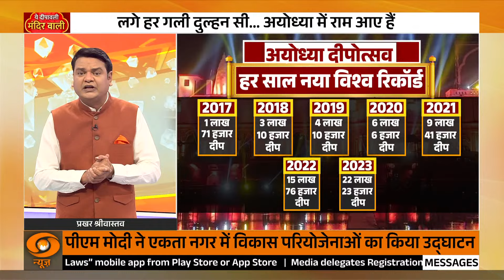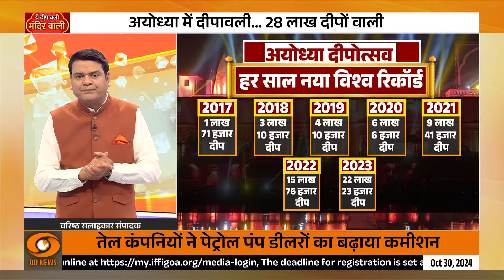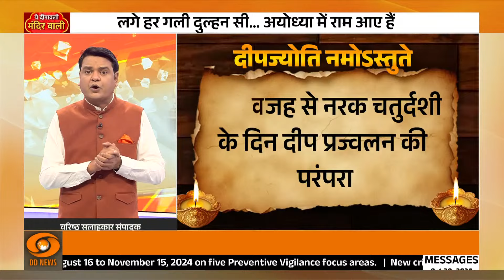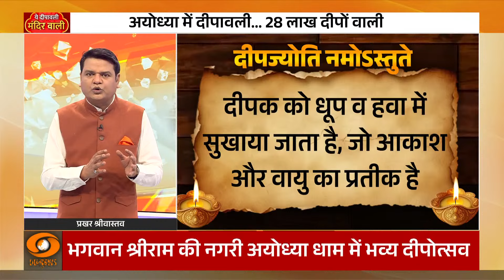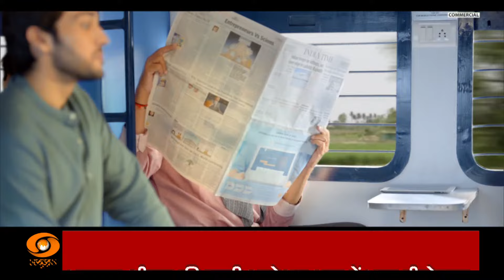ये दीपावली मंद‍िर वाली | DD News | Prakhar Srivastava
ये दीपावली मंद‍िर वाली" में देखें कैसे दीपावली के इस पावन अवसर पर मंदिरों में भक्ति और श्रद्धा का अद्भुत माहौल है। इस कार्यक्रम में जानें मंदिरों की सजावट, विशेष पूजा-अर्चना, और श्रद्धालुओं की भावना। देखिए कैसे भक्तगण इस दिवाली को खास बनाने के लिए तैयार हैं और मंदिरों में दीपों की रौशनी से वातावरण को कैसे रोशन कर रहे हैं।